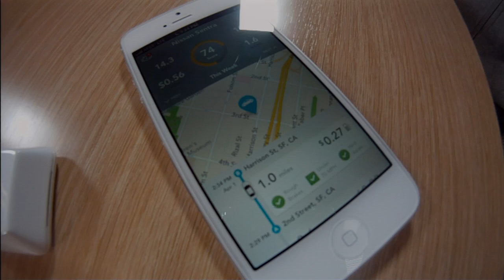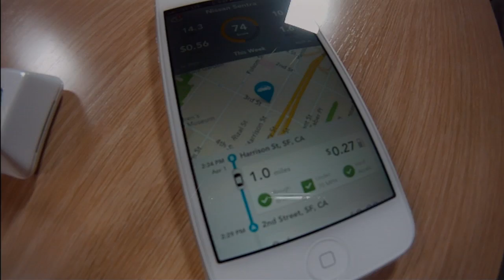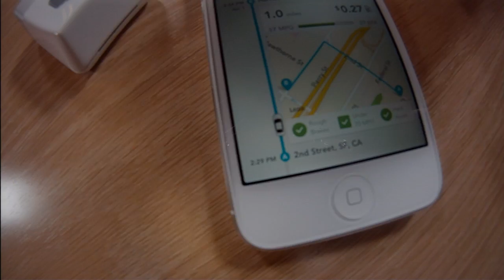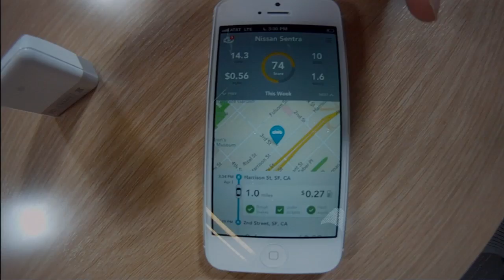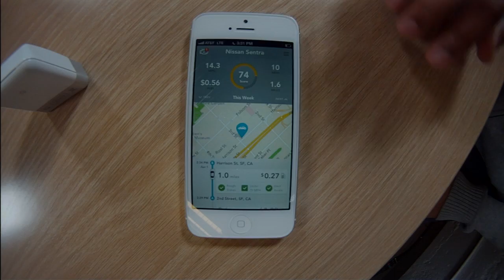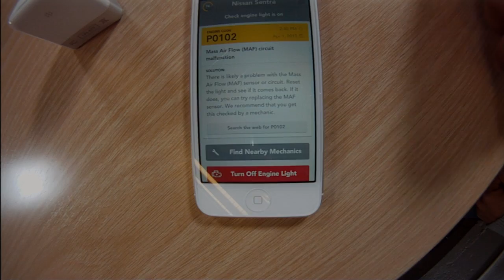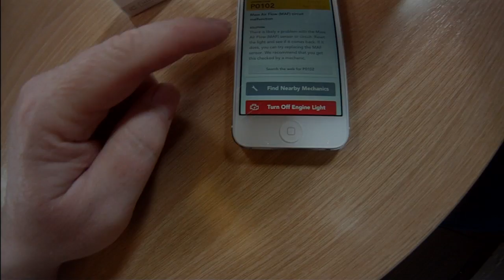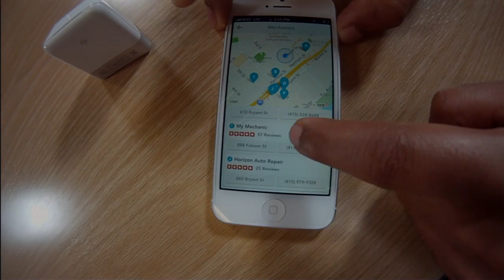Robert Scoble and Automatic's co-founder & CEO, Thejo Kote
Automatic is a Smart Driving Assistant that can save you money on gas, remember where you parked, and even call for help in a crash.